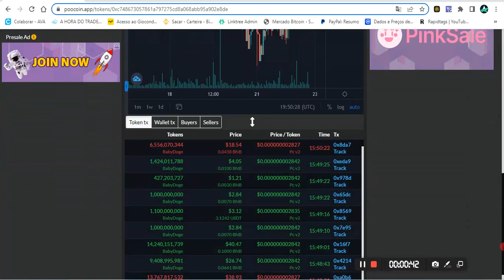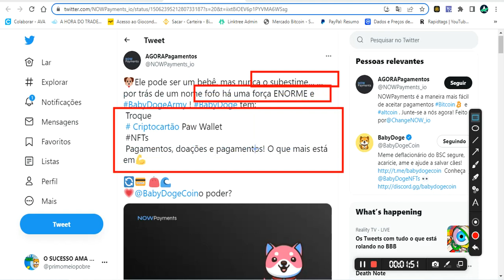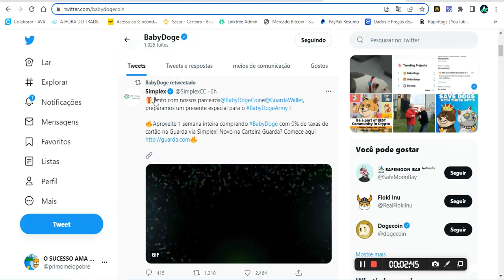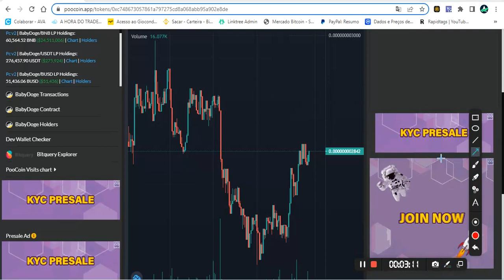BABY DOGE, ESTA PRESTE A EXPLODIR A BOCA DO BALÃO. VEJA AGORA COM SEUS OLHOS!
Aqui o melhor curso  👇
📚 INVESTIDOR CRIPTO